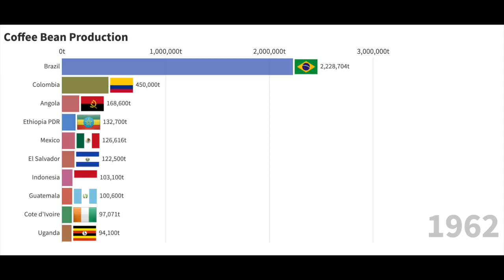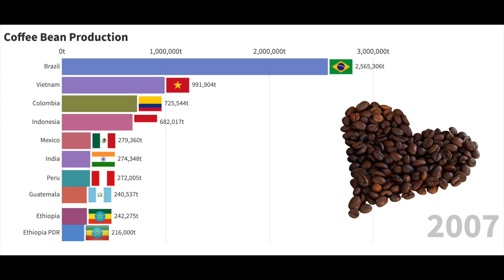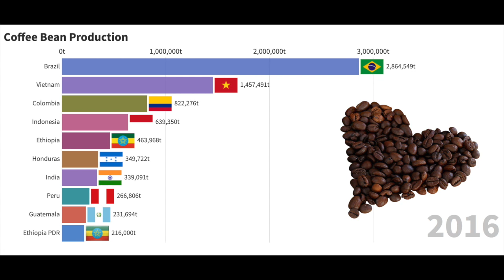Top 10 Countries with Coffee Bean Production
Top 10 Countries with Coffee Bean Production (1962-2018)

Coffee production is the industrial process of converting the raw fruit of the coffee plant into the finished coffee. The coffee cherry has the fruit or pulp removed leaving the seed or bean which is then dried. While all green coffee is processed, the method that is used varies and can have a significant effect on the flavor of roasted and brewed coffee. Coffee production is a major source of income for 12.5 million households, most in developing countries. By adding value, processing the coffee locally, coffee farmers and countries can increase the revenue from coffee.

data source: ourworldindata